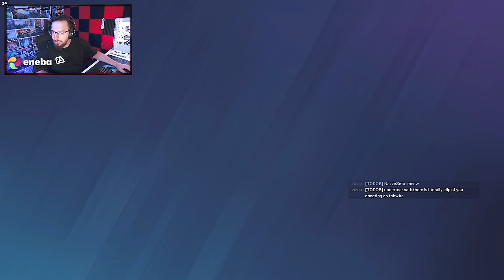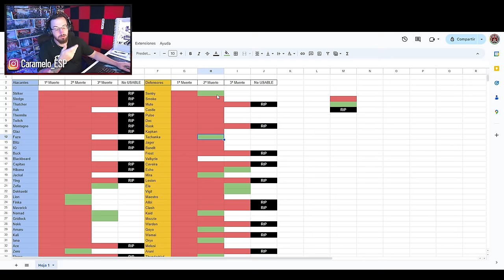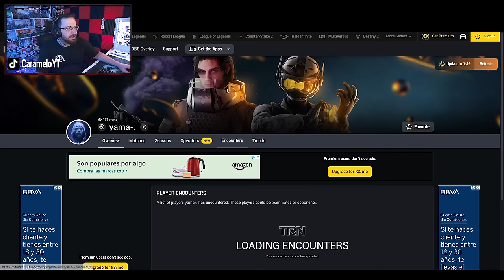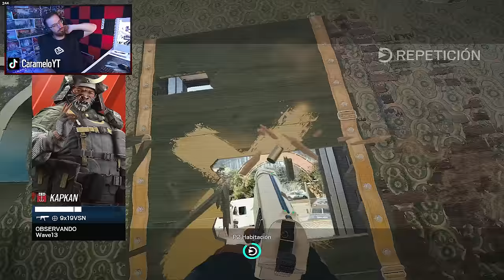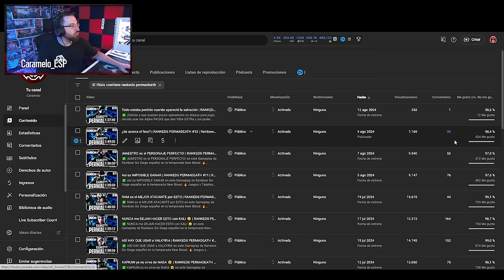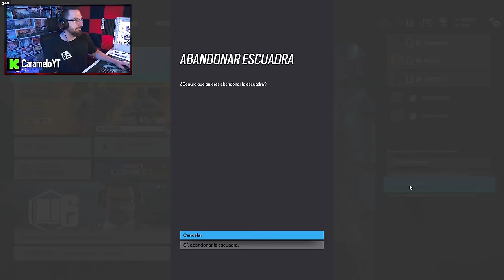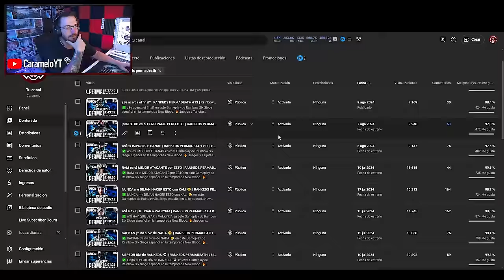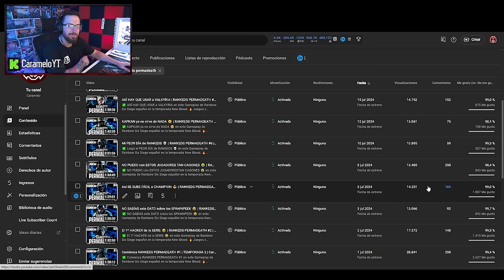Me llama NPC pero luego me invita a jugar | RANKEDS PERMADEATH #15 | Rainbow Six Siege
✅ Último episodio de Rankeds Permadeath, al final del vídeo explico en detalle todo pero en resumen, debido a que queda poco tiempo para la nueva temporada y a que cada vez se está teniendo menos apoyo, es mejor invertir el tiempo en crear otro contenido.

- Si hago un ACE/Full team - 1 vida extra